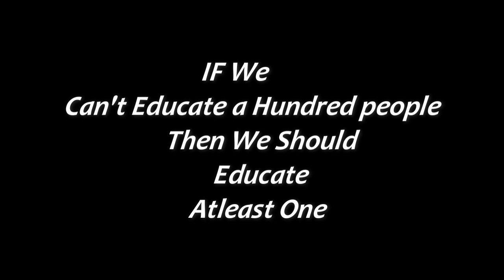Short Film On World Literacy Day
Film by Rupantar to generate awareness